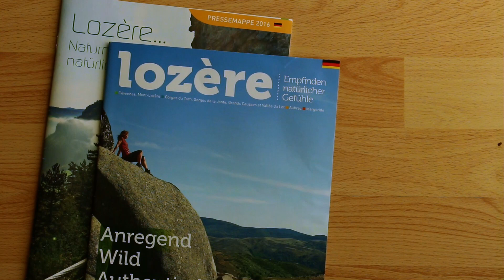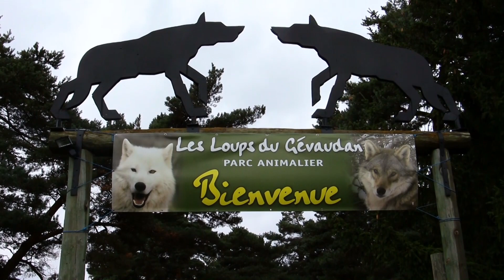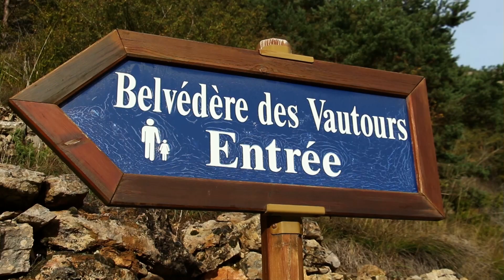Exploring Lozère, France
Video of our adventures experienced while exploring Lozère, France,  during a press tour with Atout France and Lozère Tourisme.

You'll get to see:
- La Grotte de Poujol near Meyrueis
- La Grotte de l'Aven Armand near Hures-la-Parade
- Les Loups du Gévaudan in St-Léger-de-Peyre
- La Maison des Vautours near St Pierre des Tripiers
- Fromagerie Le Fédou near Meyrueis

Equipment: Canon EOS 700D, GoPro Hero4

Available on the Free Music Archive